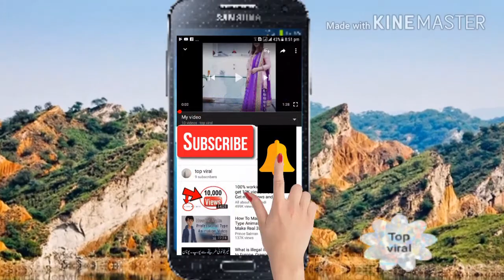new Saraki song 2018 thik hai Bewafa Hai Hassa